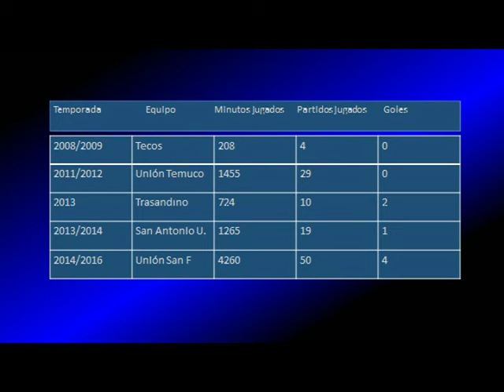Jaime Droguett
Midfielder